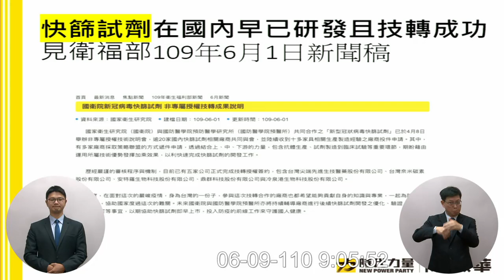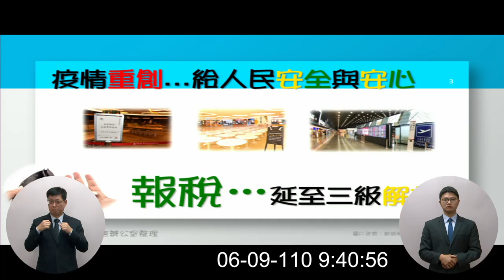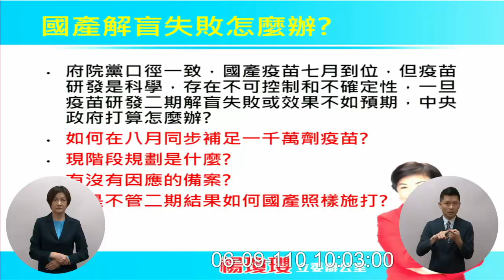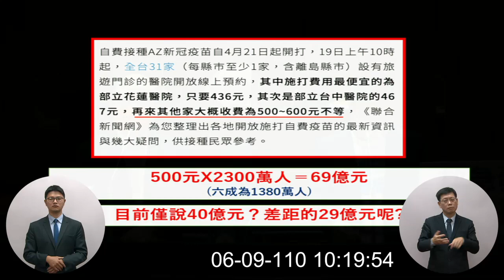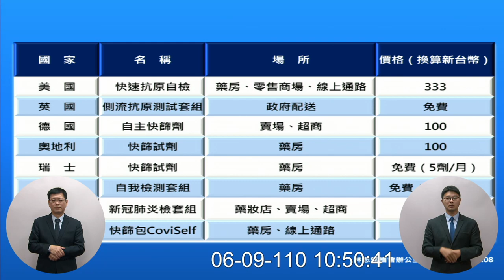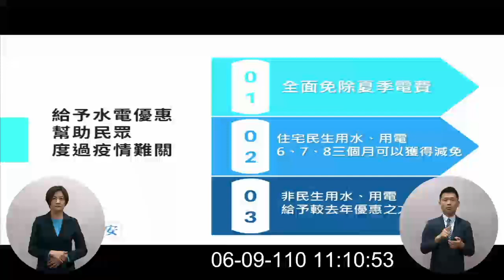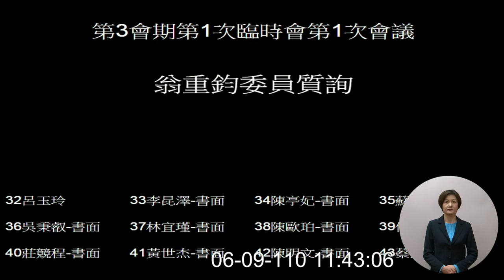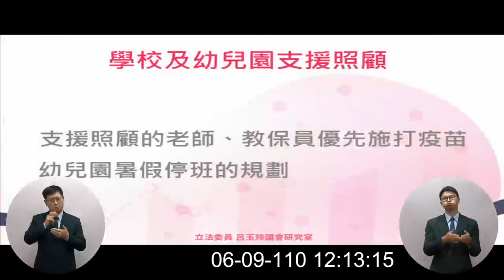紓困4.0 蘇貞昌 陳時中 蔣萬安 蔡壁如 賴士葆 林為洲 楊瓊瓔 洪孟楷 翁重鈞 陳椒華 林思銘 萬美玲 呂玉玲 紓困預算含 疫苗 採購報告並備質詢 20210609 臨時會 院會 立法院演哪齣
0:00 intro 主席 蔡其昌
行政院院長、主計長、財政部部長與衛生福利部、勞動部及相關部會首長列席報告「中央政府嚴重特殊傳染性肺炎防治及紓困振興特別預算第3次追加預算案（109年1月15日至111年6月30日）」編製經過（含疫苗採購狀況及施打計畫）並備質詢（6月8日及9日）

陳椒華 1:12

蔡壁如 16:56

賴士葆 32:11

楊瓊瓔 48:52

洪孟楷 1:05:12

林為洲 1:21:10

林思銘 1:36:57

蔣萬安 1:53:13

萬美玲 2:24:09

翁重鈞 2:39:57

呂玉玲 2:56:09